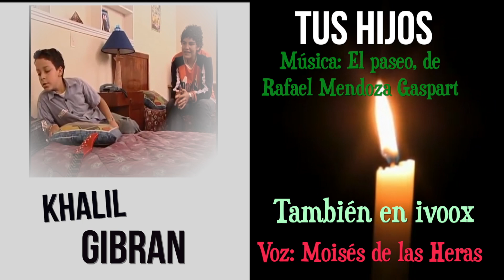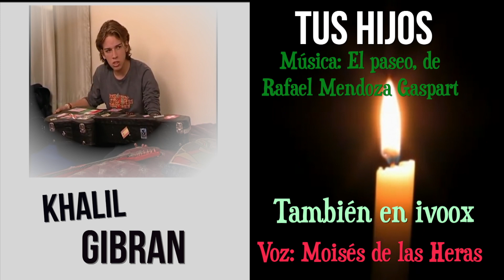S XX Khalil Gibran Tus hijos (audiolibros clásicos voz humana) Voz Moisés de las Heras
Kahil Gibran Tus hijos. Un poema para reflexionar sobre nuestra labor de padres y cómo pasamos el testigo a las nuevas generaciones. El verdadero sentido de ser padre, generoso, desolador, a veces triste, terrible, verdades que hay que asumir. En un poema clásico.

Ahora también en ivoox -- Canal de Ivoox Moisés delas Heras Audiolibros
MOISÉS DE LAS HERAS AUDIOLIBRO
Periódicamente un nuevo poema o texto. (audiolibros clásicos voz humana)
Audios de textos y poemas literarios, divididos por siglos. Para uso libre en colegios, incluirlo en obras teatrales, conferencias, charlas… sin derechos de autor ni copyright.

SOBRE EL AUTOR DEL VIDEO (LOCUTOR) Moisés de las Heras Fernández, escritor.
 Disfruta este blog sobre ensayos y reflexiones periodísticas, crítica de cine, teatro y libros.